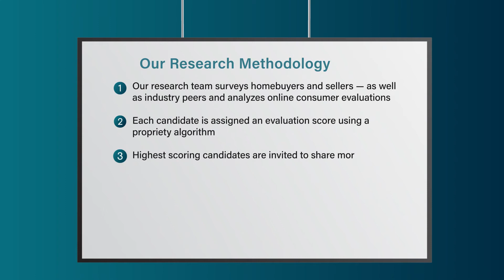2022 St. Louis Five Star Real Estate Agent Carolyn Tumminia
Carolyn Tumminia 2022 Five Star Real Estate Agent Award! Five Star Real Estate Agents represent those who are outstanding in their field. Winning agents are selected as a result of a rigorous and objective research process. For any market, each year's field of winners represents no more than 7% of agents within the market.